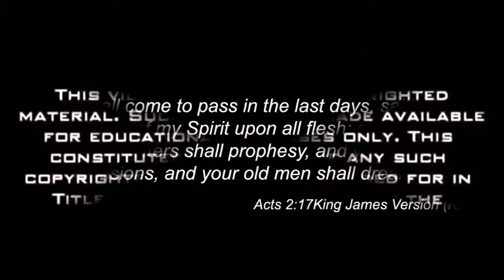Former Gay John Velasco Hairdresser to the Stars || His Life Changing Story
Heroin worked so well that soon Danny couldn’t feel anything but a desire for more heroin. It consumed his life.

Danny Velasco’s dream of being a celebrity stylist propelled him into being the youngest stylist at Bergdorf-Goodman. With this experience under his belt, Danny was styling hair for models that appeared on the cover of Seventeen magazine.

Danny had a promising future, expensive homes and famous friends, but beyond the picture perfect facade there was an emptiness. Exploring New Age religions and going after every latest and greatest thing, he found nothing filled the void within. His last resort? Heroin. read more.

Presented by Xtremefaith TV